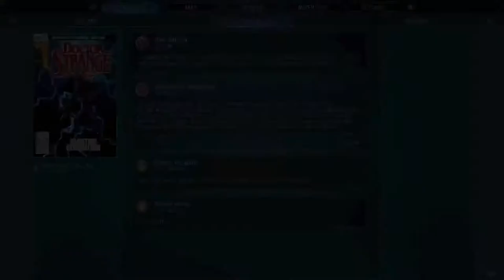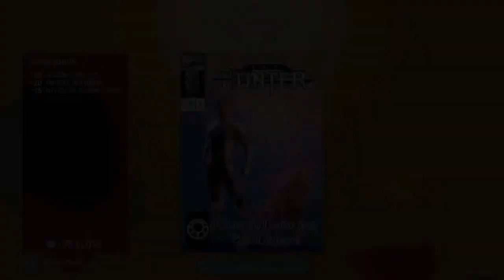0%Valuecast: 12/02/22: Marvel's Midnight Suns Midnight Stream!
My Dream Game! Not Checking Chat For this, sorry.